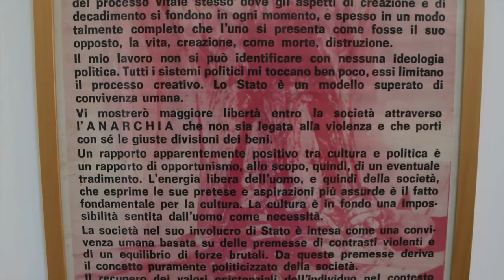Hermann Nitsch in Italia (sconsigliata la visione a un pubblico sensibile)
Hermann Nitsch artista austriaco di fama mondiale, considerato uno dei massimi esponenti dell’Azionismo Viennese.
A Napoli, grazie all'interessamento del critico d'arte Achille Bonito Oliva, è stato aperto il Museo Nitsch, mentre ai Magazzini della Zisa di Palermo è stata allestita una mostra del discusso artista viennese.
Nelle sue performance nessun essere umano viene mutilato o torturato e gli animali utilizzati (sostiene l'artista) sono carcasse recuperate.
Il video potrebbe contenere immagini che urtano la sensibilità. Sconsigliata la visione ad un pubblico minorenne o sensibile.